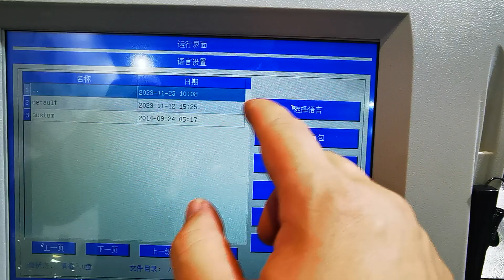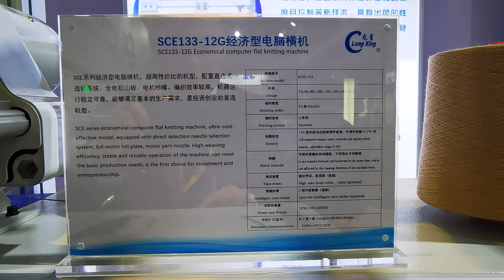SCE133F-12G, economic machine, 3system, 12G ,52inch.